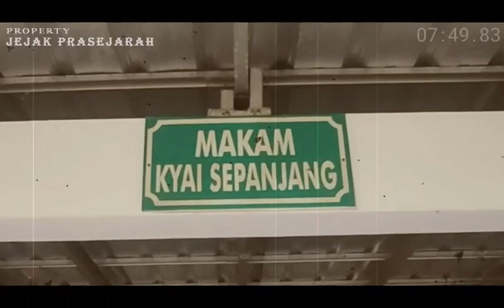TERBONGKAR...!!! KISAH SEBENARNYA SYEKH SUBAKIR & SABDO PALON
AKHIRNYA TERUNGKAP...!!! KISAH SEBENARNYA SYEKH SUBAKIR & SABDO PALON
Syekh Subakir konon adalah seorang ulama besar yang telah menumbal tanah Jawa dari pengaruh negatif makhluk halus, saat awal penyebaran ajaran Islam di nusantara.
Kisahnya dimulai saat Sultan Muhammad pertama bermimpi, mendapat wangsit atau ilham, petunjuk untuk menyebarkan dakwah islam ke tanah Jawa, adapun mubalighnya diharuskan berjumlah 9 orang.
jika ada yang pulang atau wafat maka akan digantikan oleh ulama lain asal tetap berjumlah 9, sehingga dikumpulkanlah beberapa ulama terkemuka dari seluruh penjuru dunia.
Para ulama yang dikumpulkan tersebut mempunyai keahlian masing-masing.
ada yang ahli tata negara, berdakwah, pengobatan, tumbal atau ruqyah dan lain-lain.
lalu di utuslah mereka untuk menyebarkan agama islam ke tanah nusantara.

SUBSCRAIBE JUGA CHANNEL HISTORY OFFICIAL